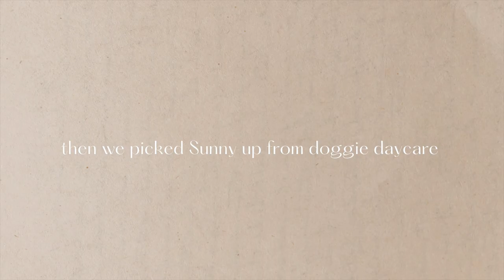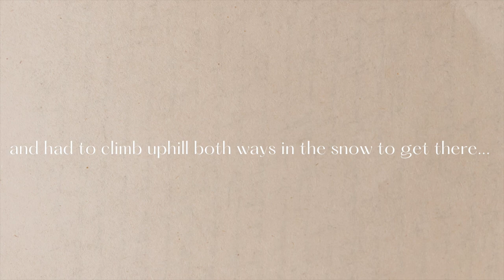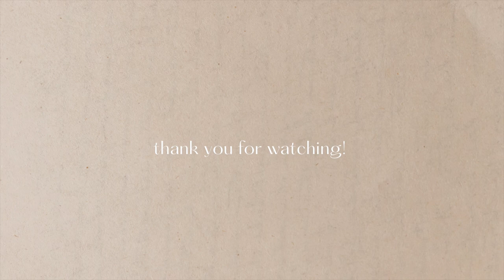Snow Days in March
All the socials: @havenhenning

Links:
Knife Set
Sushi Kit
I couldn’t find the exact one we used because it was a gift, but here’s a very similar one with little ducks!